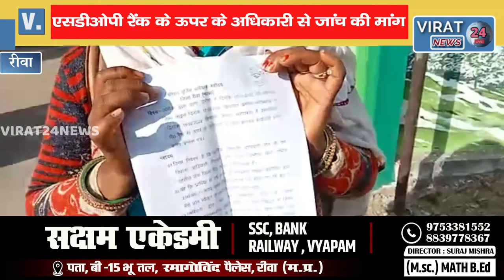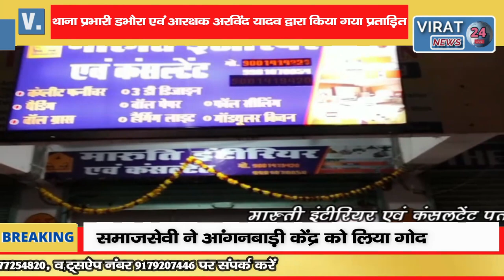🔻रीवा-डभौरा पुलिस के आतंक से आतंकीत आदिवासी महिला ने एसडीओपी रैंक के ऊपर के अधिकारी से जांच की मांग